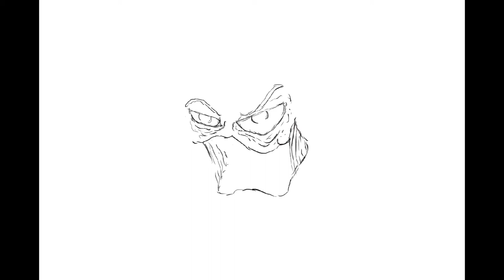Procreate Speedpainting ”Sea Monster”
SPEEDPAINT in procreate of a fantasy sea monster.